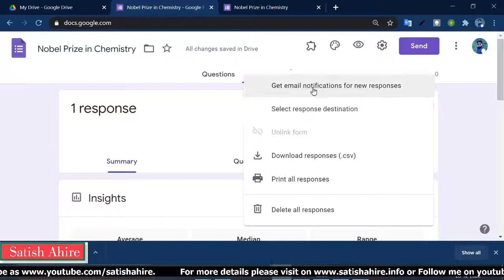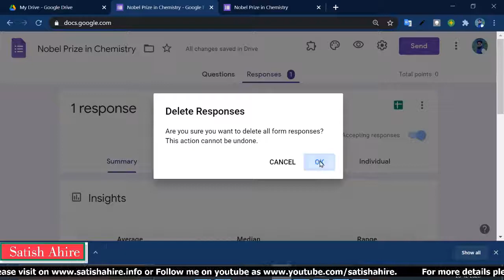How to delete google form Responses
1) How to delete form responses of google form
2) How to reset the google form